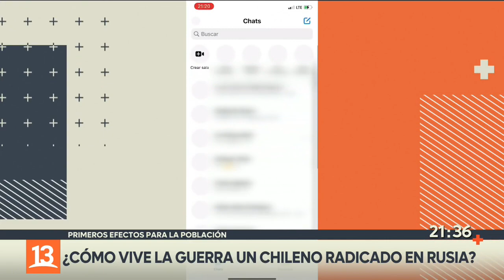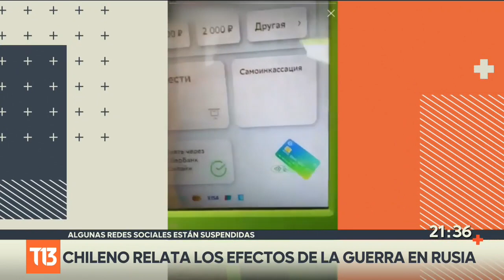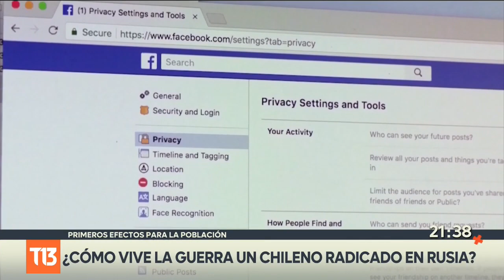¿Cómo vive la guerra un chileno radicado en Rusia?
Los rusos comienzan a vivir las consecuencias de las sanciones aplicadas por el mundo contra el régimen de Vladimir Putin tales como el acceso limitado a las redes sociales, tiendas cerradas, la imposibilidad de girar dinero. Toda esa experiencia la contó un chileno residente en ese país.